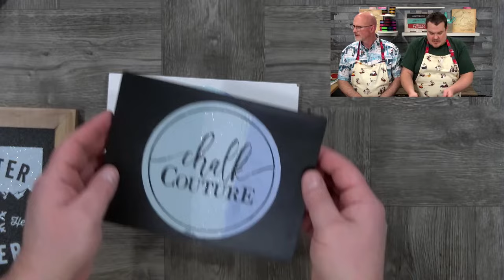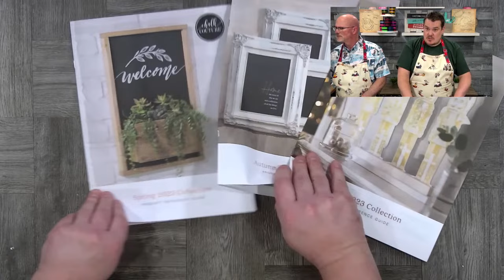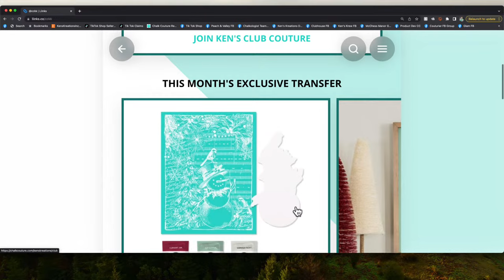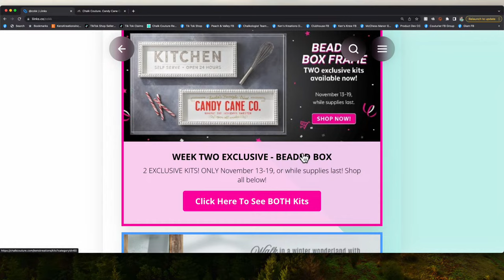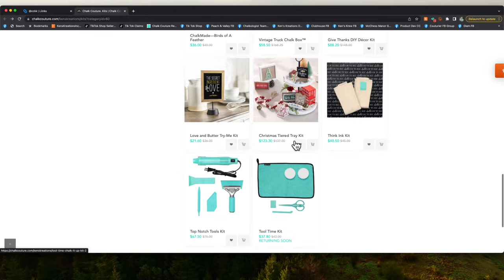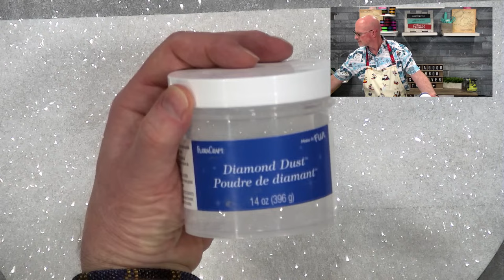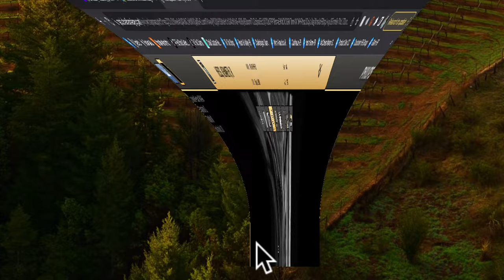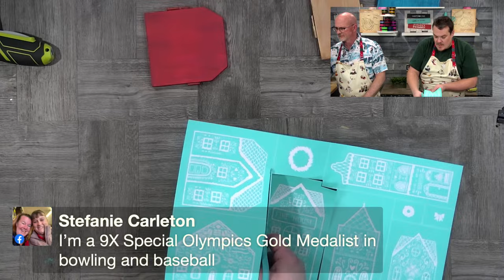️ Chalk Couture DIY Christmas Hoop Wreath